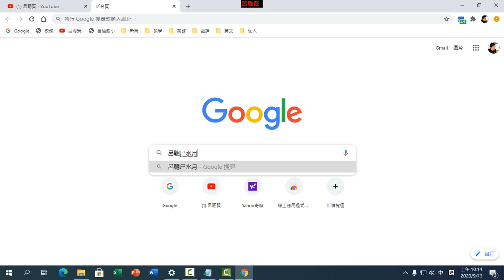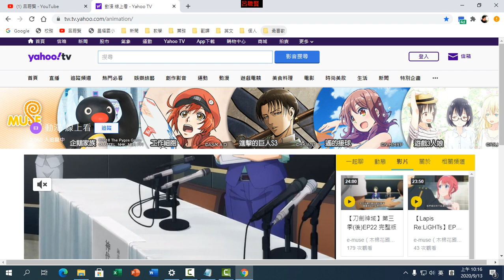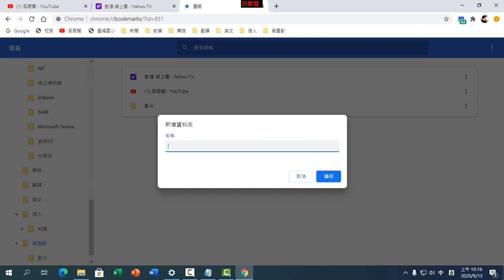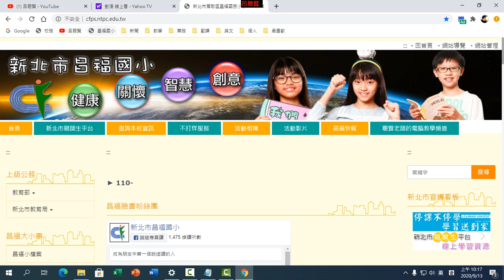A04 書籤管理員應用